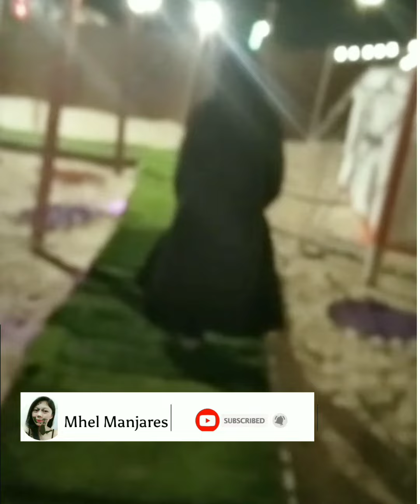WINTER BOND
Related topic
winter bonding activities
winter team bonding activities
anna bond winter park fl
bond end date
what is the difference between e bonds and ee bonds
bond - winter of four seasons of vivaldi